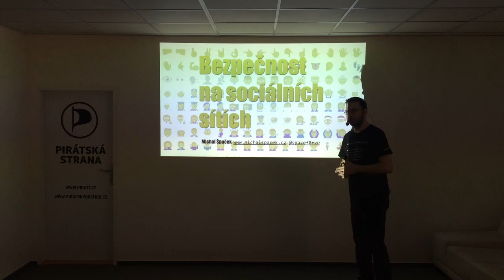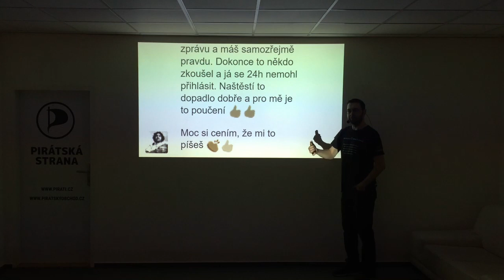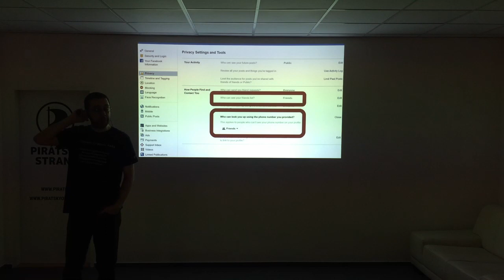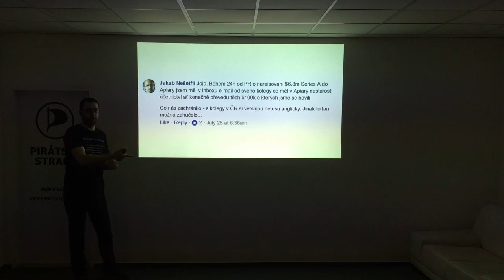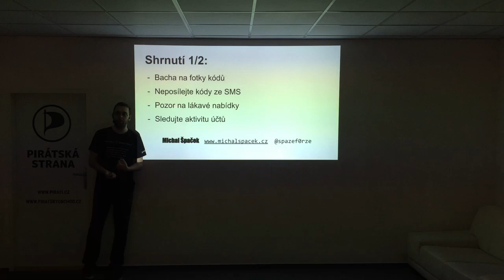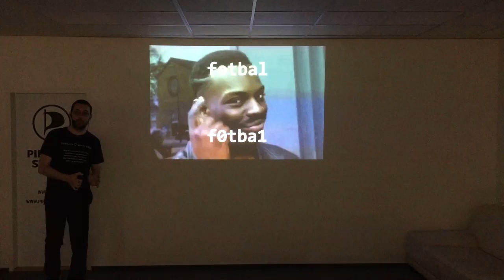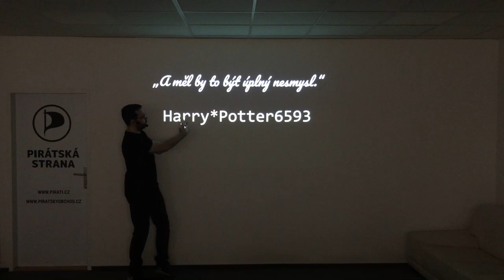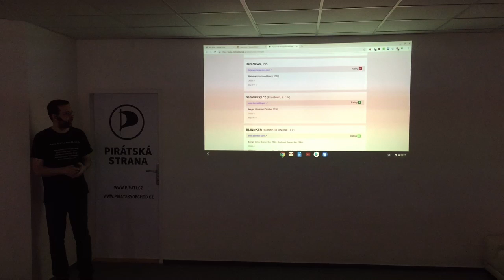Michal Špaček - Bezpečnost na sociálních sítích (i jinde v online prostoru)